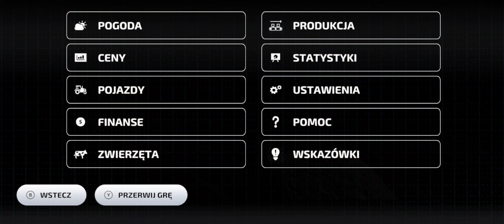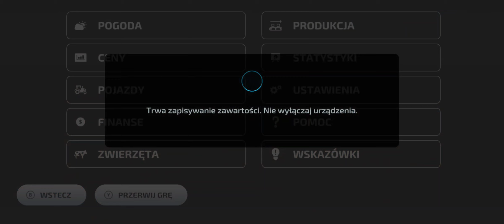Farming Simulator 23 Neubrunn #62 Zbiór kukurydzy nową przystawką i oliwek oraz gnojówka i głębosz!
Siemanko! Witam w kolejnym odcinku z serii Farming Simulator 23 na mapie Neubrunn na moim kanale!
Gram na telefonie Samsung Galaxy A52 oraz bezprzewodowym padzie od Xbox One.

Pozdrawiam!